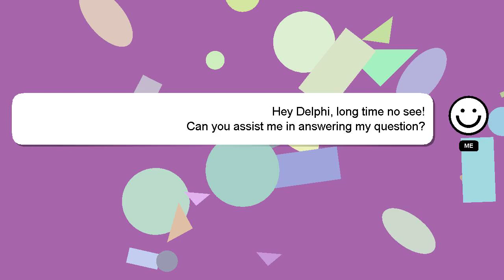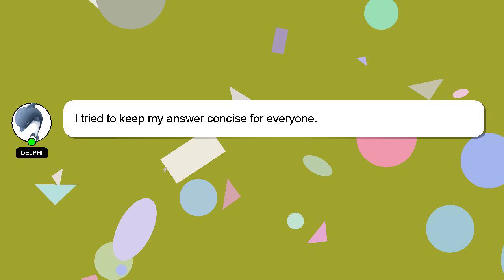How to make iced coffee low budget?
A short overview of who I am, Hey, I am Delphi. Let me help you with your questions. - How to make iced coffee low budget?

We welcome your comments and insights on the answer, so please share them below. I will 'heart' your answer to show my gratitude for your contribution.

*2 What we are experimenting :*